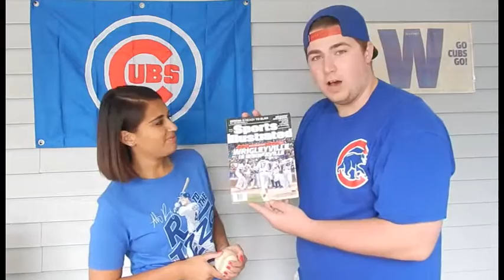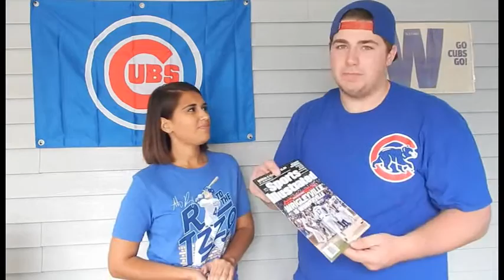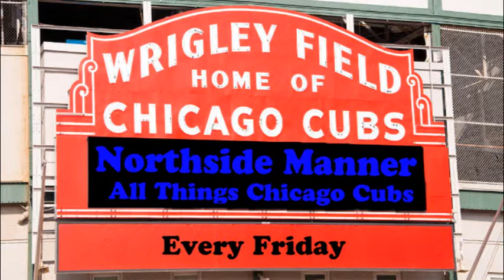Northside Manner Episode 9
IT'S FRIDAY, and that means a new episode of Northside Manner! Go Cubs!